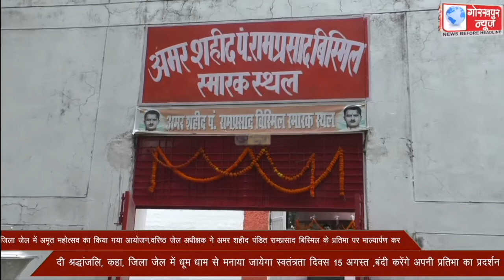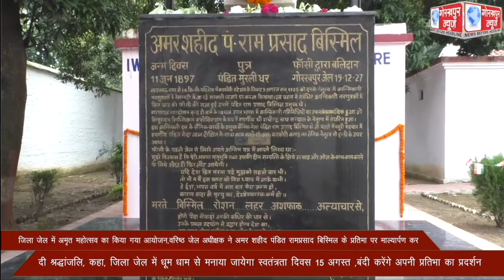प्रदेश सरकार के निर्देश पर जिला जेल में अमृत महोत्सव का किया गया आयोजन,वरिष्ठ जेल अधीक्षक ने अमर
प्रदेश सरकार के निर्देश पर जिला जेल में अमृत महोत्सव का किया गया आयोजन,वरिष्ठ जेल अधीक्षक ने अमर शहीद पंडित रामप्रसाद बिस्मिल के प्रतिमा पर माल्यार्पण कर दी श्रद्धांजलि, कहा, जिला जेल में धूम धाम से मनाया जायेगा स्वतंत्रता दिवस 15 अगस्त ,बंदी करेंगे अपनी प्रतिभा का प्रदर्शन